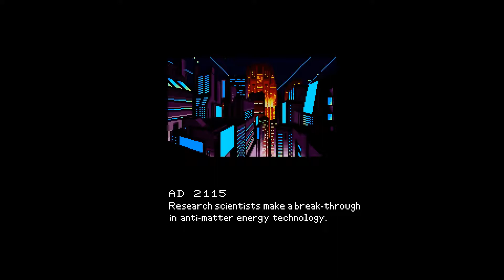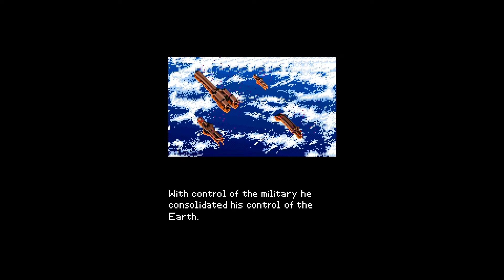Metal Marines (SNES 60Hz / US) - Intro / Attract Mode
NTSC U/C
More Super NES / Super Famicom intro and attract mode videos:
Metal Marines for the Super Nintendo Entertainment System (c) 1993 by Namco